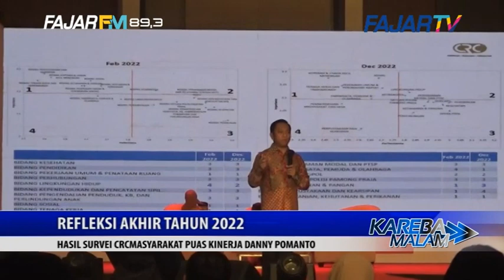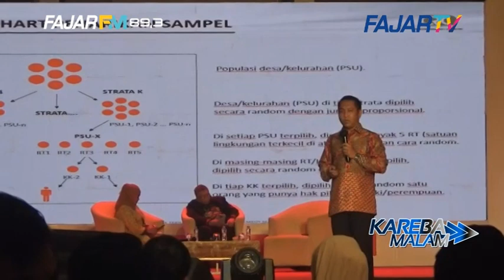REFLEKSI AKHIR TAHUN 2022, HASIL SURVEI CRCMASYARAKAT PUAS KINERJA DANNY POMANTO